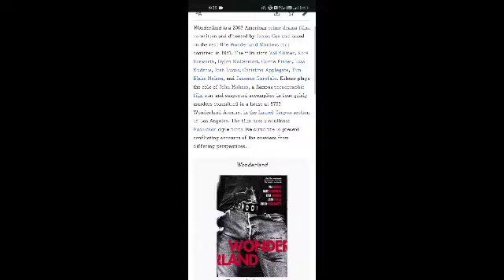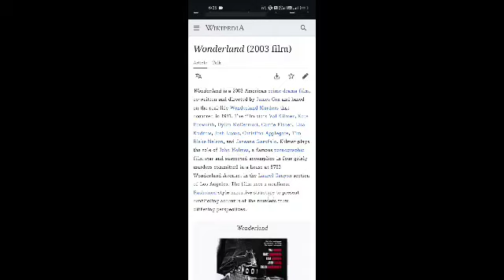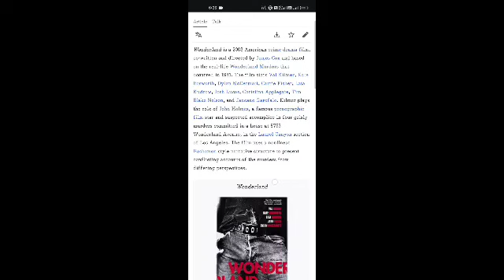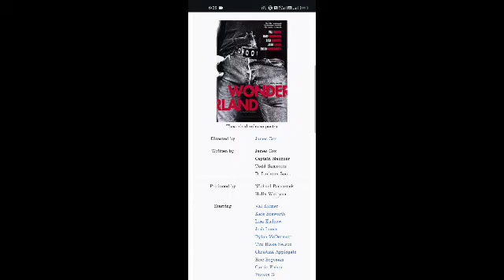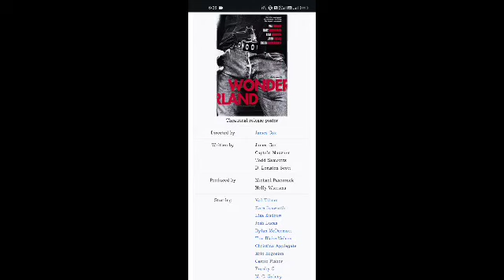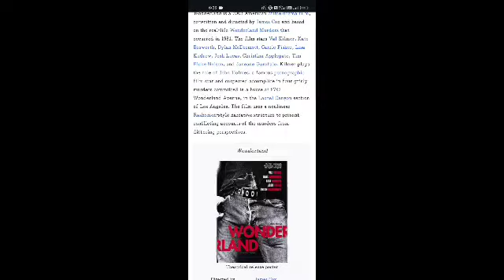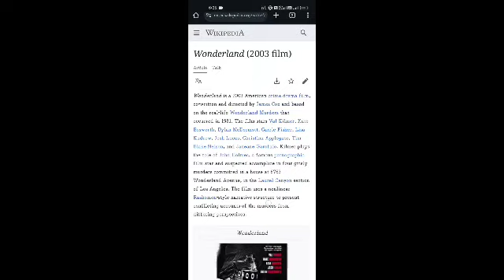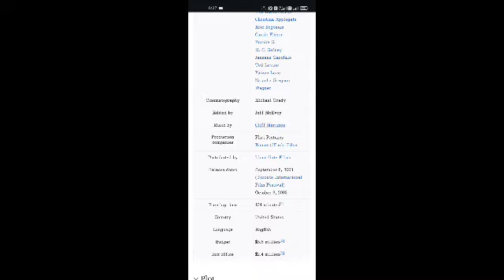Wonderland Full Movie Facts And Information | Val Kilmer | Kate Bosworth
In this video, we're going to explore some interesting facts and share our thoughts on a movie  Wonderland